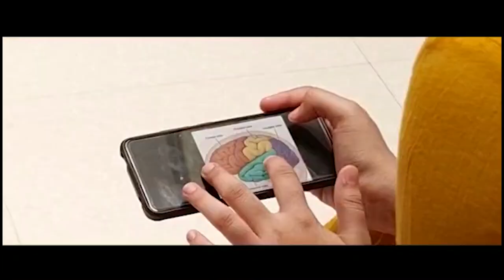भविष्य सांगणाराचे भविष्य टांगणीला; वन्यप्राणी तस्करी प्रकरणी कारवाई ।। वज्रधारी न्यूज ।।